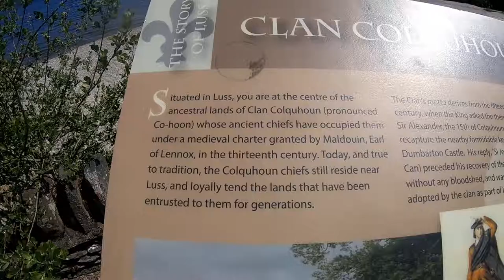Loch Lomond Visit - Ingram History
Loch Lomond - Ingram Whanau Connections